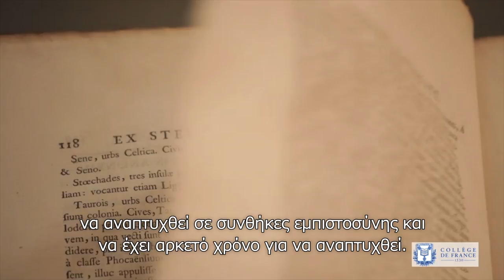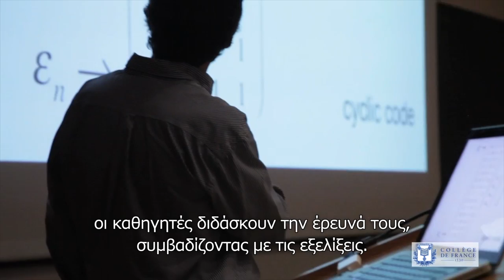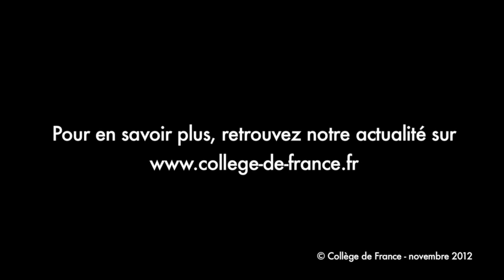Τί είναι το Collège de France ? [GR] - Serge Haroche